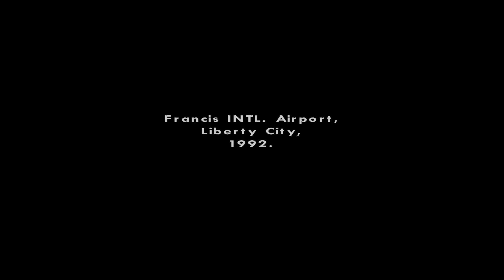San Andreas mods in 2023 are crazy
I installed the craziest, most vile, and funniest mods I could find on all the GTA mods sites, I installed them all into the same game with little care, and on top of that, I am using the randomizer mod to randomize various aspects of the game, such as characters, missions etc. It's ridiculous and I hope you enjoy this wild version of san andreas!~

I love you c: